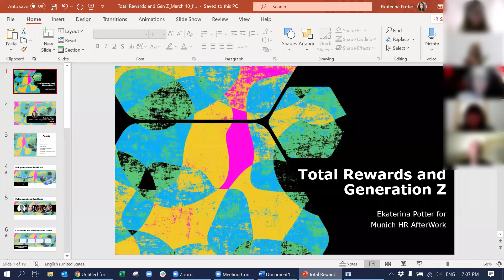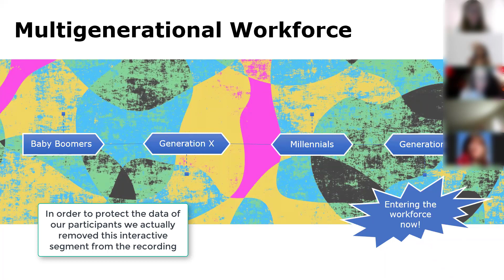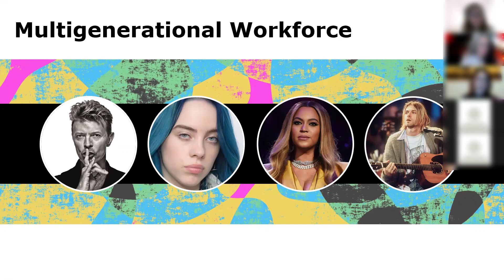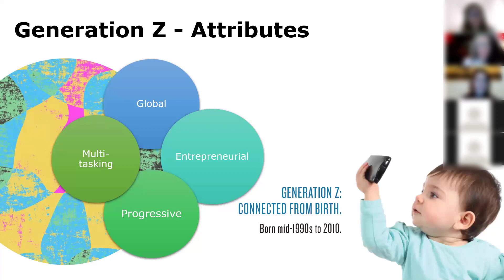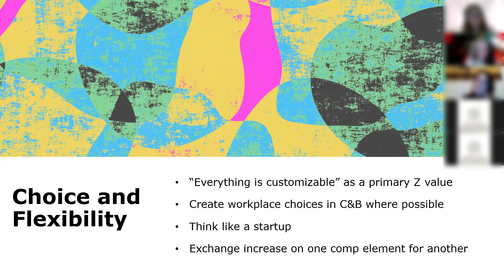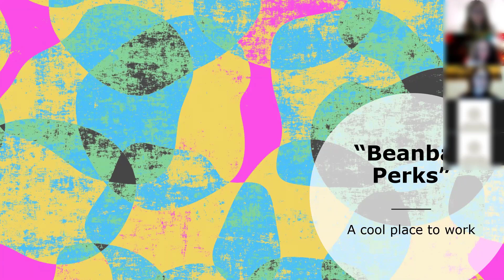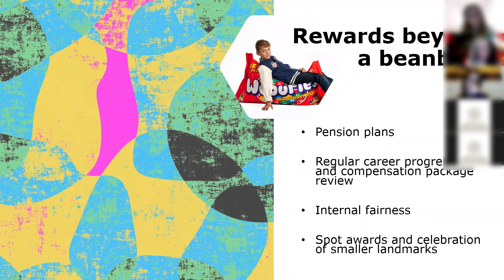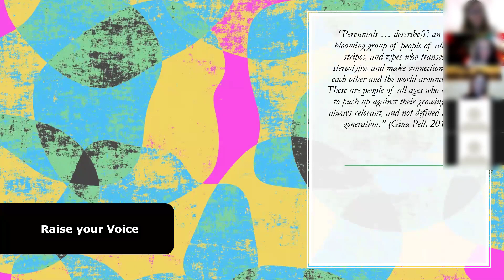Replay 🎬 Munich HR AfterWork - Total Rewards and Gen-Z - HumanResources - HR Event - Webcast HR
Join us on March 10th for a webcast proposed by Munich HR AfterWork and discover our chosen topic of “Compensation & Benefice versus Generation Z”.

What is the demographic reality of the workforce composition? What are the current trends in Total Rewards? What are the expectations of Gen-Z employees in terms of C&B?

With a number of different generations in the workforce, it can be challenging to understand and balance their diverse expectations when it comes to Total Rewards. In this workshop, we will examine the current trends in the Rewards space and address the question of what motivates, engages and caters for the interests and needs of the youngest generation of workers – Generation Z – particularly from the compensation and benefits perspective.

We are glad to introduce you to our speaker of the day: Ekaterina Potter, Global Head of Compensation & Benefits at Celonis.

We are welcoming all participants from 7:00 pm (19h00).

The webcast will be hosted in Zoom and you will receive a confirmation email with the link and the access code from

It will be sent the day of the webcast and the day before.

Our ambition in few words:

A disruptive concept proposed to Human Resources players.

The HR AfterWork breaks the code of the HR function and offers, each month, to bring new solutions to HR challenges. Participants and speakers are building together what will be considered as the new usages in HR. More than a Think Tank, this professional HR community aims at building the HR function of Tomorrow.